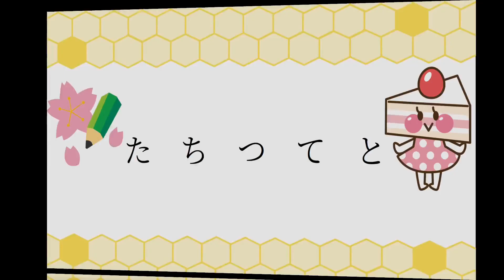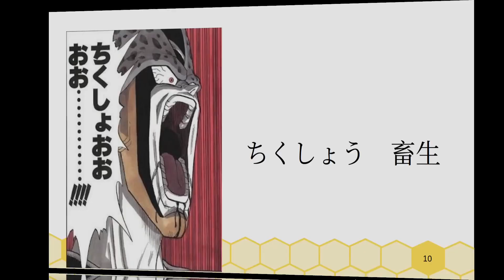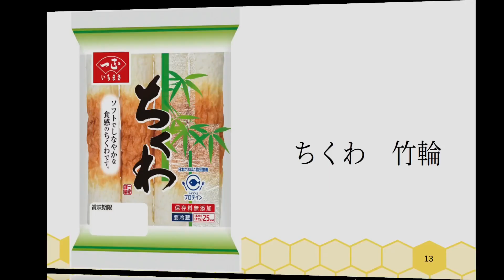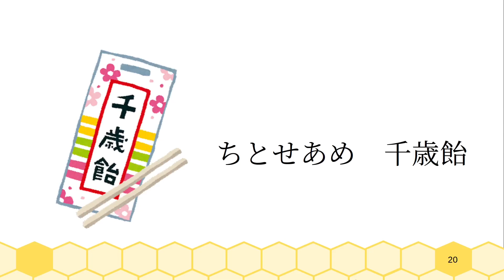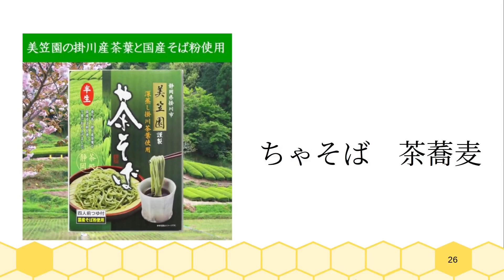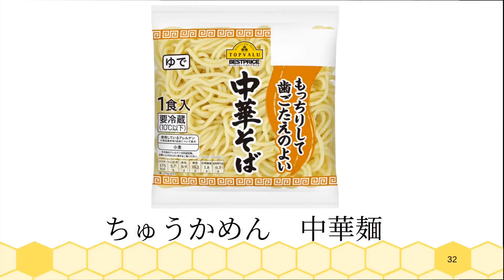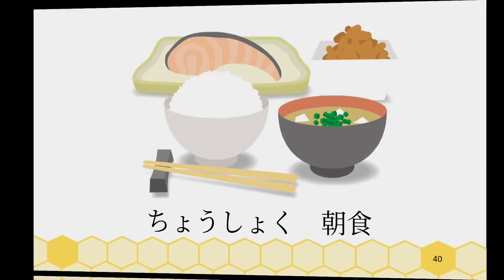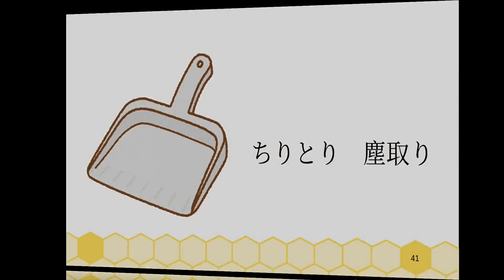💖 Хирагана たちつてと２🌟🇨🇳👻🍵🥟🖍✨🍡Hiragana